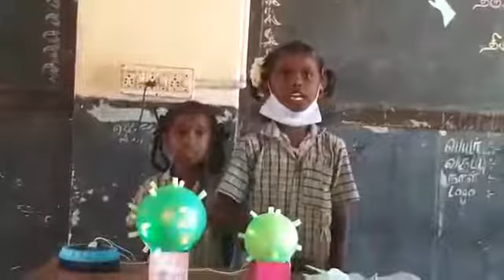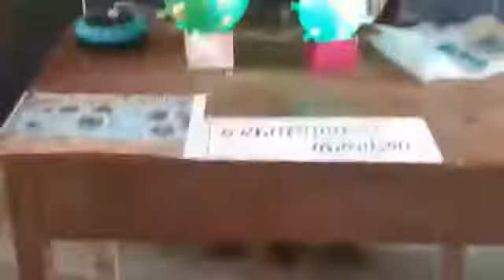Virus Corona Awareness Song Corona Song கொரோனோ வைரஸ் விழிப்புணர்வு பாடல்